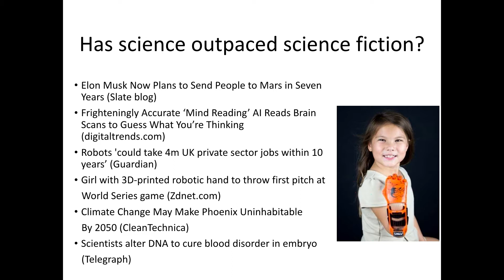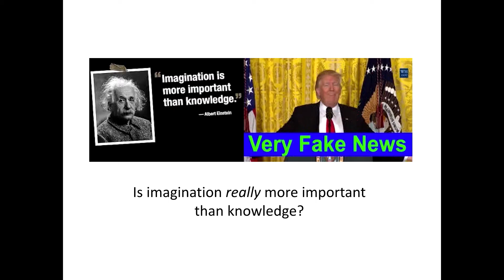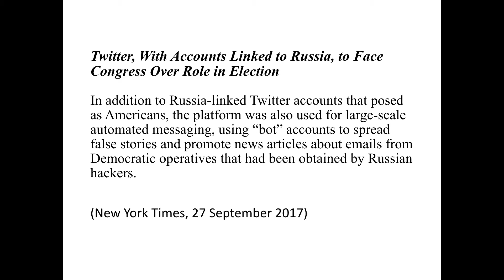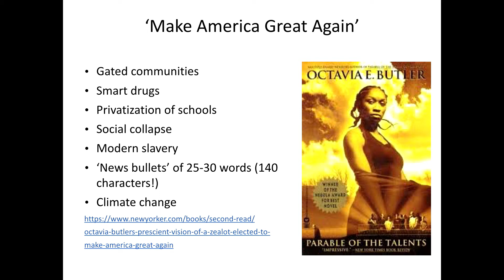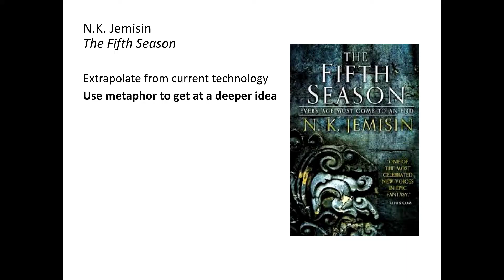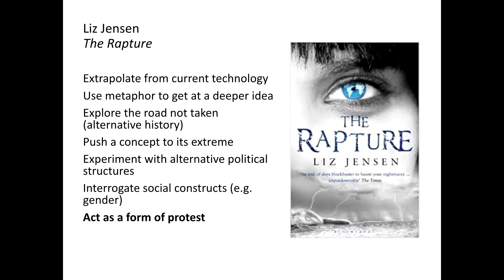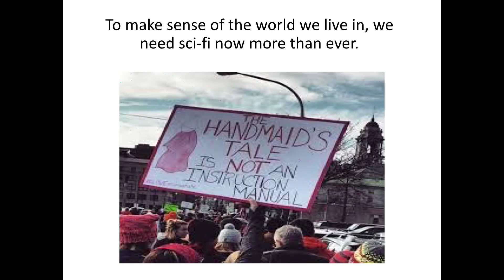Why Do We Need Science Fiction? Tricia Sullivan at Ada Lovelace Day Live 2017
Tricia Sullivan talks about the important relationship between science and science fiction, and highlights several inspiring female authors.

Ada Lovelace Day Live 2017 featured roboticist Dr Praminda Caleb-Solly, bioarchaeologist  Dr Brenna Hassett, chemical engineering Yasmin Ali, science fiction author Tricia Sullivan, mathematician Dr Eugenie Hunsicker, museum curator Miranda Lowe, paediatrician Prof Beate Kampmann, student Aphra Bennett, and compère Helen Arney.

Ada Lovelace Day is an international celebration of the achievements of women in science, technology engineering and maths which aims to increase the profile of women in STEM and create new role models for both girls and women studying or working in STEM. Find out more about Ada Lovelace Day:

Filmed at The Royal Institution.